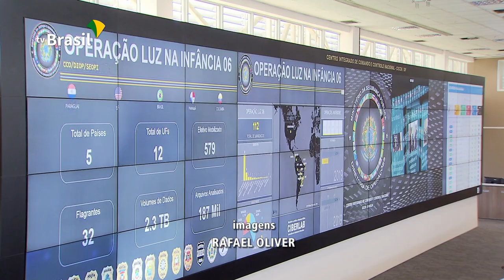Operação Luz na Infância combate exploração sexual de crianças e jovens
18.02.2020 - A polícia fechou o cerco contra crimes de abuso e exploração sexual de crianças e adolescentes. Foi deflagrada nesta terça-feira (18) a 6ª fase da Operação Luz na Infância. Policiais de 12 estados participaram da operação coordenada pelo Ministério da Justiça e Segurança Pública.